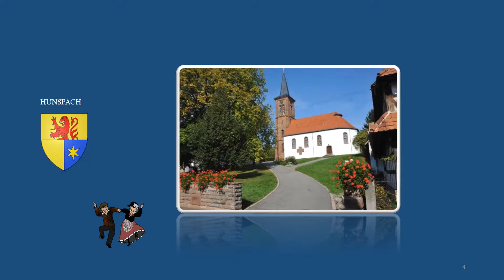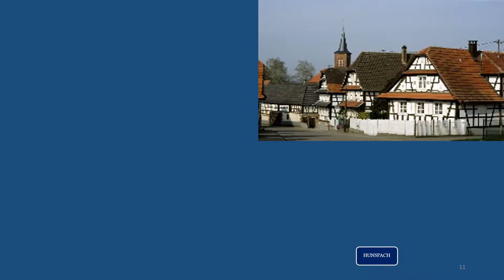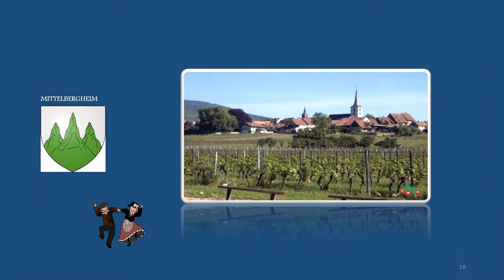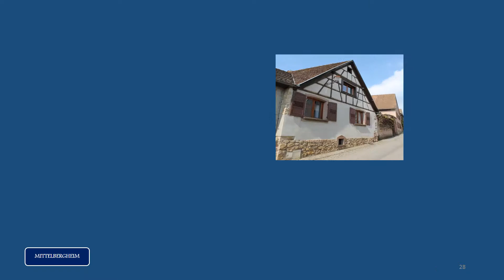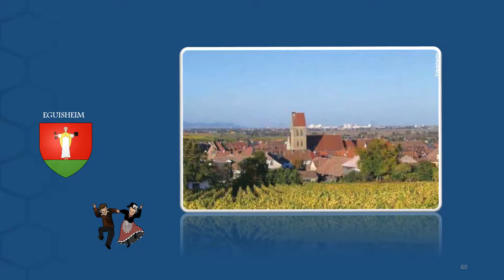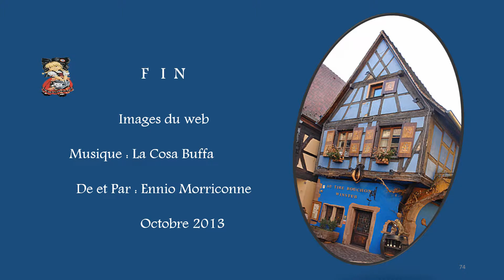LES + BEAUX VILLAGES D' ALSACE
L’Alsace (prononcé [al.ˈzas]; Elsass en allemand; ’s Elsàss en alsacien) est une région culturelle et historique du nord-est de la France à la frontière avec l'Allemagne et la Suisse. Elle est constituée des départements du Bas-Rhin et du Haut-Rhin. Ses habitants sont appelés les Alsaciens.